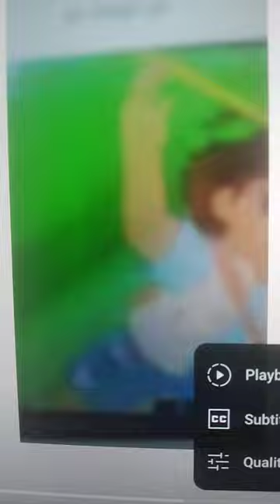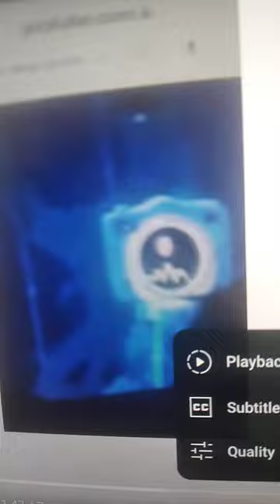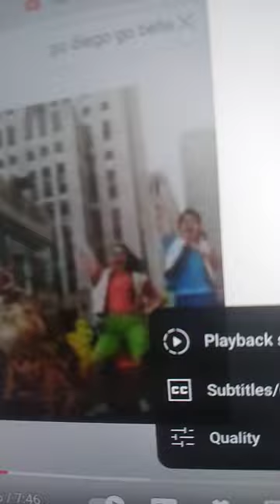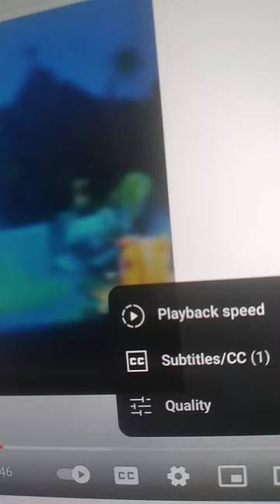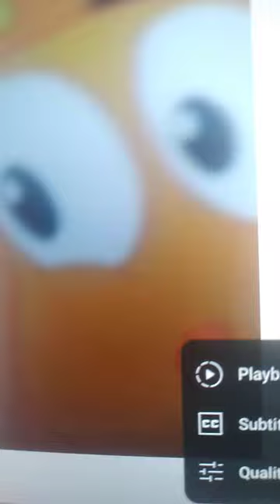Dance Off And Stop And Go official video go diego tribute